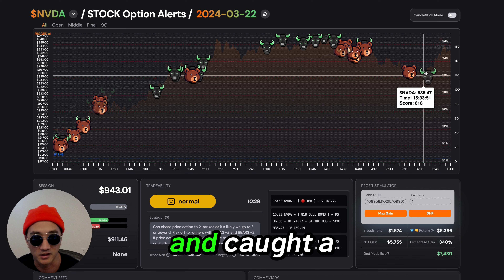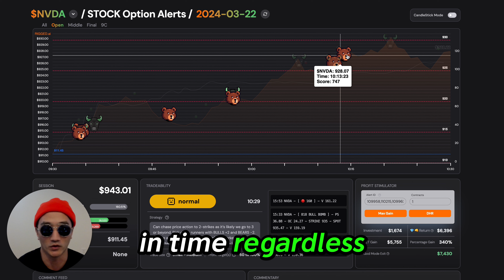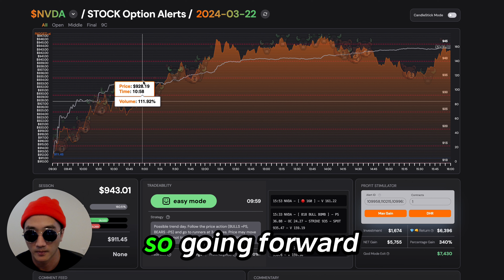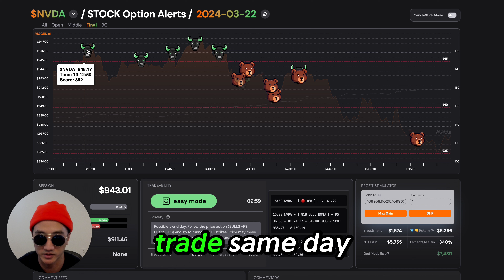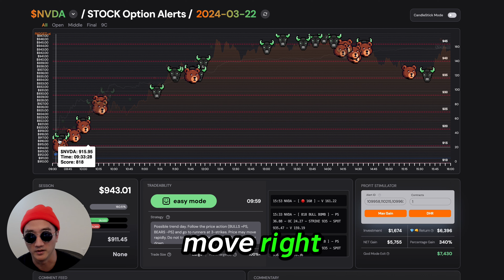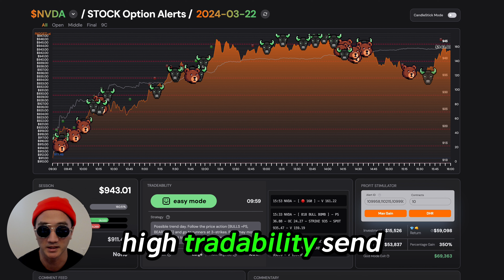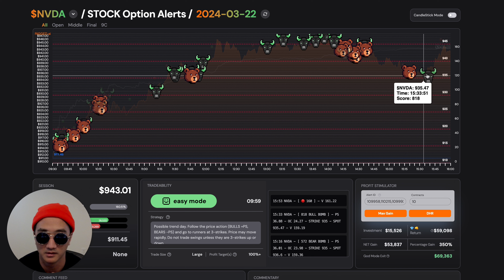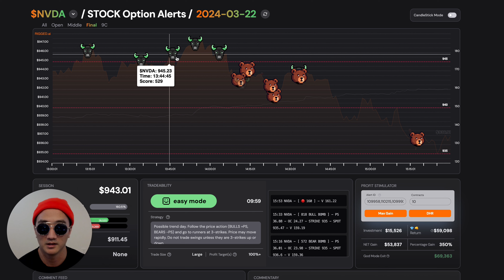NVIDIA Call Options Trade for a 350% Gain with RIGGED AI - 03/22/24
NVIDIA Fridays continue to be insane! The best trade comes at 15:34 with almost a 300% return in 26 minutes